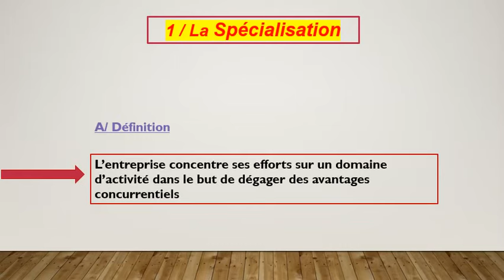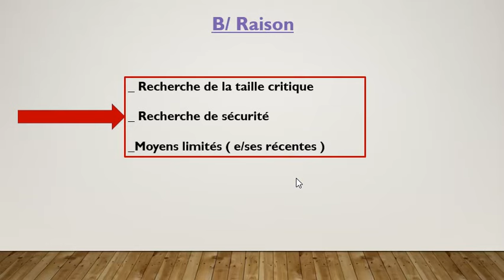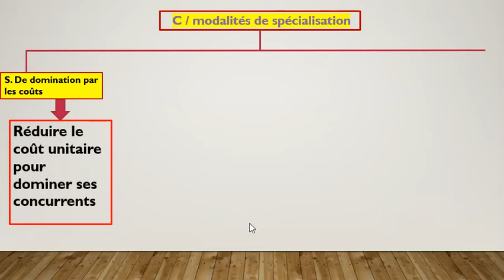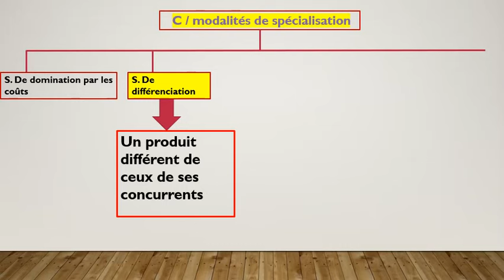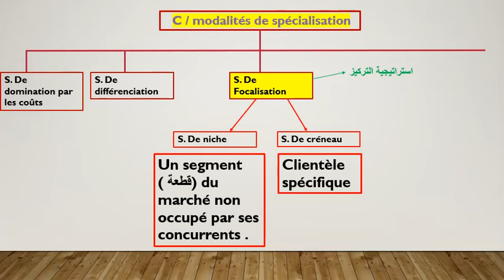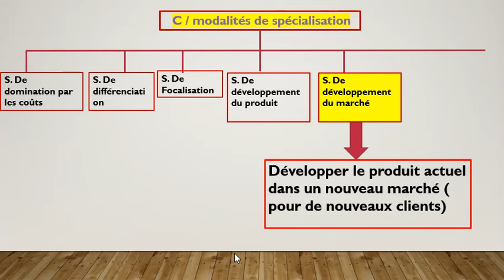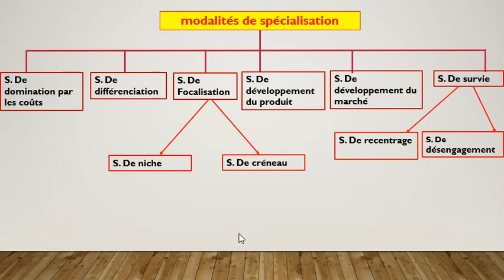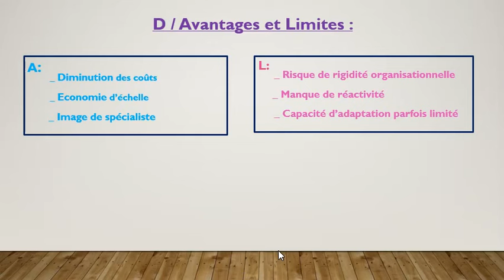(E.O.A.E) 2eme année bac : les options stratégiques "La spécialisation" (Darija) اجي نفهمو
(E.O.A.E) 2eme année bac
 les options stratégiques "La spécialisation"   avec exemples